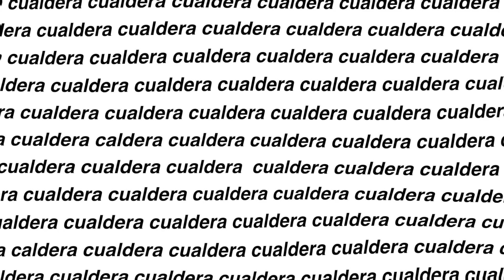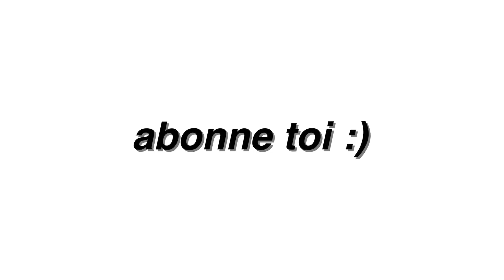MUKBANG & STORYTIME : on parle de tout (glow-up, les réseaux, copain, food, dvlpp personnel)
QUI CALA À LA FIN DE LA VIDÉO JE ME TRANSFORME EN ELEVEN DANS STRANGERTHING 😭😭

je vous invite à commenter pour aider la chaine à se developper les loulous ;)))

yo! dans cette vidéo à moitié ask faq mukbang je vous partage quelques points de vu
j'espère qu'il vous plaira ahah :)

si vous êtes pas fan des collabs et des partages, a chaque fois que j'en fais je le spécifie dans la vidéo et je le rajoute dans la légende - vous n'avez qu'a passer les loulous

00:00 : intro :)
01:45 : astrologie
02:35 : l’influence
03:25 : le rythme des vidéos
04:40 : pire période de ma vie
08:20 : crush copain
08:40 : financement
10:00 : routine sport
12:10 : le vaccin
12:40 : mes valeurs
15:02 : 3 mots
15:20 : amitié fille gars
15:35 : les regrets
16:50 : les complexes
18:30 : échecs amoureux
18:38 : le fromage
18:50 : projets vidéos
20:35 : les études
22:50 : goodbye ;(

code my protein : CUALDERA